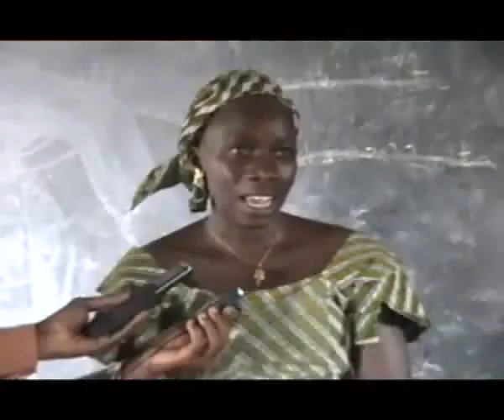bocar kande terre fr